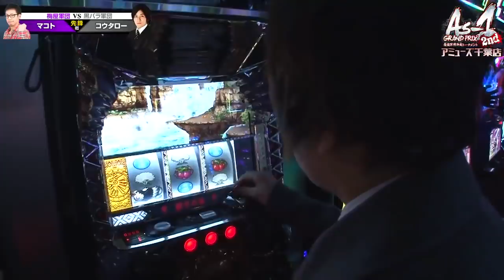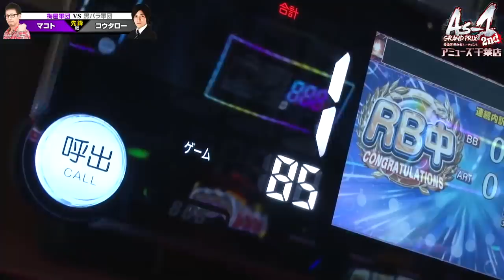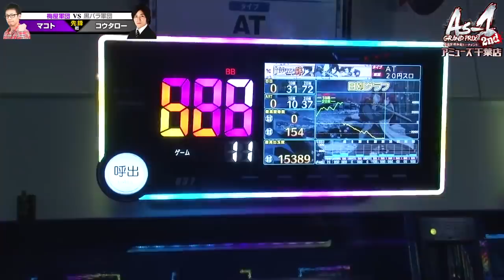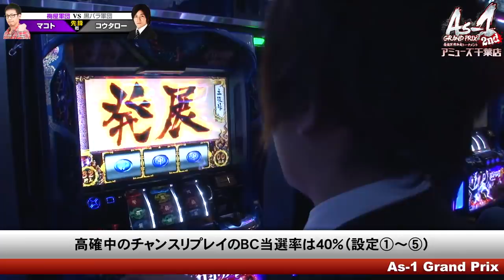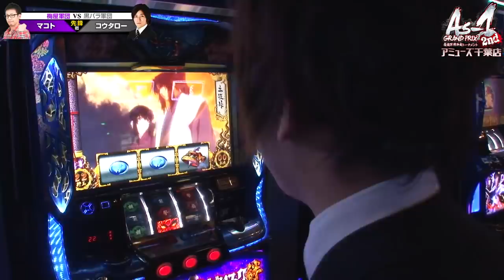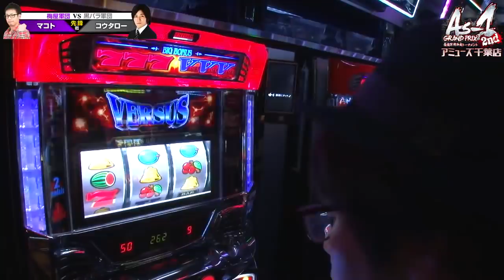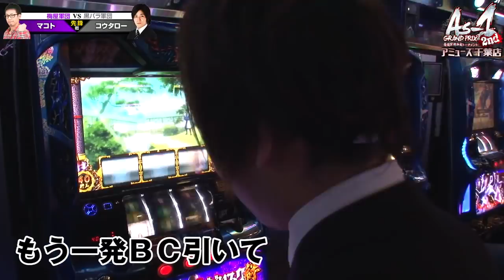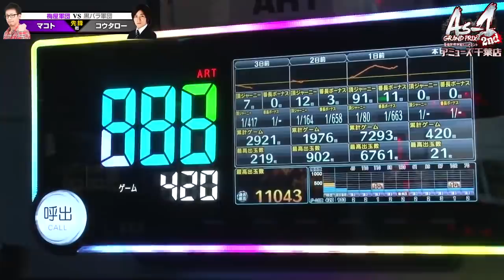As-1 GRAND PRIX 最強軍団決定トーナメント2nd 第1話(1/2) 【バーサス】《マコト》《コウタロー》[ジャンバリ.TV][パチスロ][スロット]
As-1 GRAND PRIX 2nd開幕!!開幕戦を飾るのは梅屋軍団・マコトと黒バラ軍団・コウタローというガチ勢の二人。ハイレベルな戦いが期待できる!?最強の軍団を決める戦いが再び、開幕!!

■実戦台： バーサス、バジリスク～甲賀忍法帖～絆